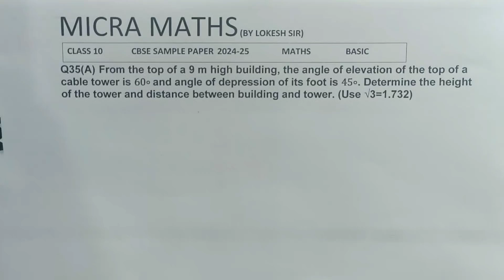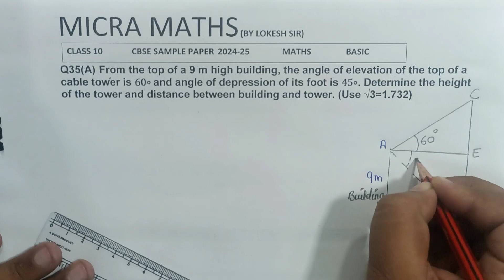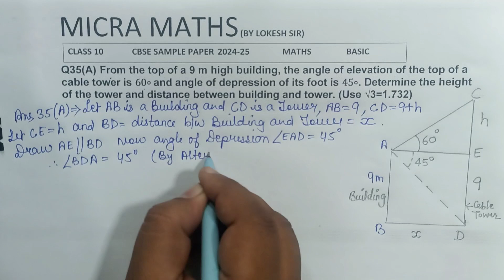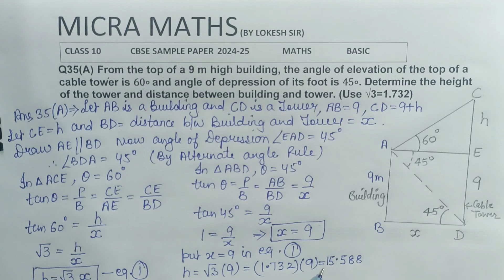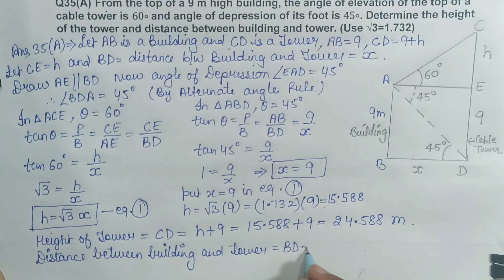Q35(A) From the top of a 9 m high building, the angle of elevation of the top of a cable tower is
Q35(A) From the top of a 9 m high building, the angle of elevation of the top of a cable
tower is 60∘ and angle of depression of its foot is 45∘
. Determine the height of
the tower and distance between building and tower. (Use √3 = 1.732)